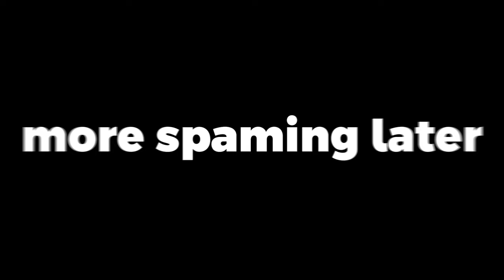Hardcore Minecraft, But My Controls Are RANDOM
today Kangro will play Hardcore Minecraft but his keybinds are random Tommyinnit Style

2875

Thomas Michael "Tom" Simons[2][3] (born: April 9, 2004 [age 20]), better known online as TommyInnit or Tommy (formerly known as Channelnutpig), is an English gaming YouTuber, Twitch streamer, and member of the (now ended) Dream SMP known for his Minecraft-related streams and videos, most notably his collaborations with YouTubers and streamers in the Dream SMP. His content consists of Dream SMP (previous to its ending), mods, SMPEarth, Minecraft Championship, hacking, and Hypixel Skyblock videos. In September 2019, he was given the YouTube rank on Hypixel.